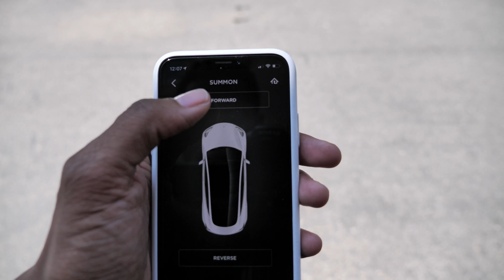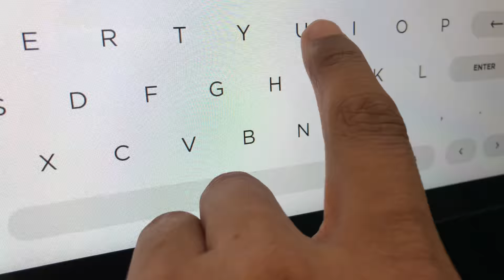I know who's snooping in your medicine cabinet!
You'd be surprised just how many people like to snoop in your medicine cabinet when they feel they have all the time in the world! Loves ones, friends, family and even strangers will go through your most personal items if they have the opportunity.

Since most people do it, here are a few drug groups to look out for if you're dating that new someone and are curious as to what's in their Cabinet.